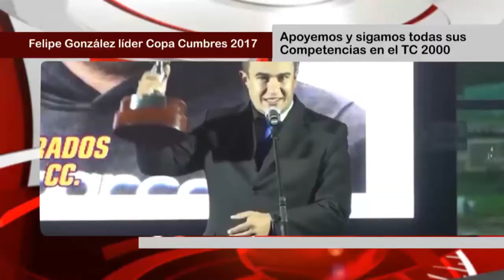Piloto Boyacense Felipe González Líder en la Copa Cumbres 2017